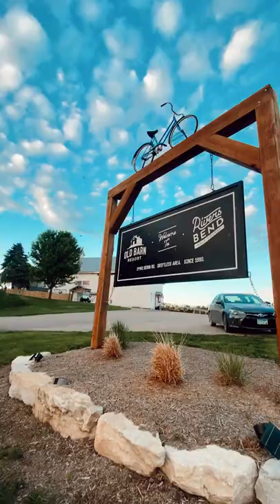Camping, Fly Fishing & Biking Along the Root River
If you're looking for a one-stop-shop kind of camping trip, consider checking out the campgrounds along the Root River and Root River State Trail. We went RV camping at the Old Barn Resort which is one of 2000+ Good Sam RV Parks & Campgrounds in the U.S. and Canada that Good Sam members can save 10 percent on.

Good Sam categorizes campgrounds by the type of adventure you want to go on or amenities you'd like. We wanted a campsite near fishing and the Old Barn happens to be right along the Root River which is known for fantastic fly fishing. We also wanted full hookups and entertainment for our kids and the Old Barn happens to have a pool, yard games and even a restaurant/bar onsite. The best kept secret though? No mosquitoes. What a gem!

As Good Sam members we get many other perks including saving on gas and major discounts on gear at Camping World.

Sharing all the details on ways to save as a Good Sam Club member

Be sure to VISIT @campingworld for all your RV needs and services